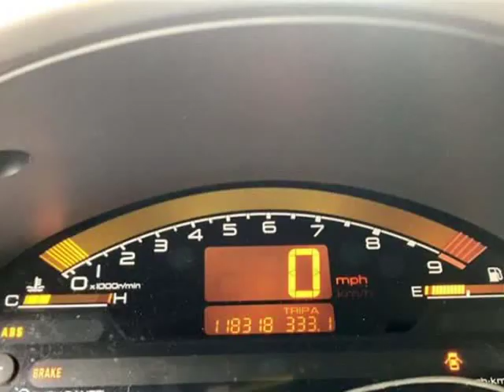2003 Honda S2000 Convertible 2D (Bellflower, California)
16720 Lakewood Blvd
Bellflower